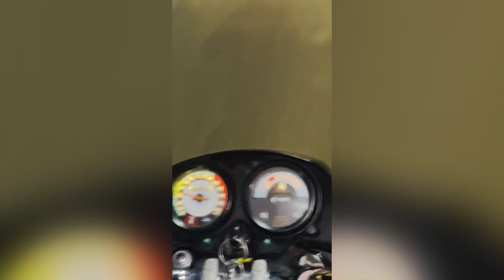My first vlog with iPhone 13 || Diwali vlog in kota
Dosto yeh mera pehla vlog h iPhone 13se 😍
And happy diwali to all🥰

apne dosto ko zaroor share Krna dosto yeh vid 😊😊

👉what's app me for more details☎️